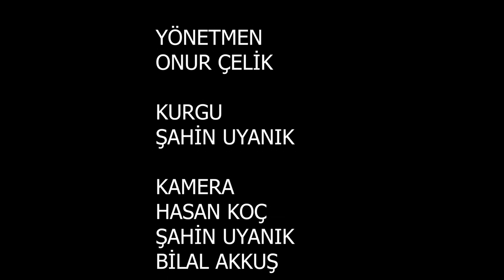Sahici Sohbetler - Rüya Taner